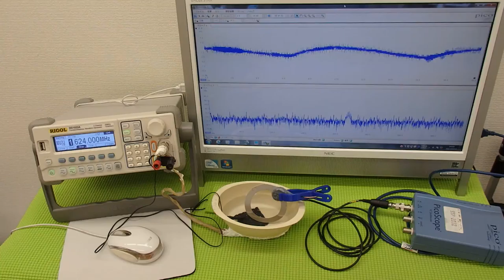超音波実験 Ultrasonic experiment